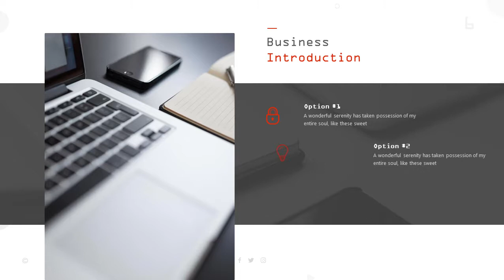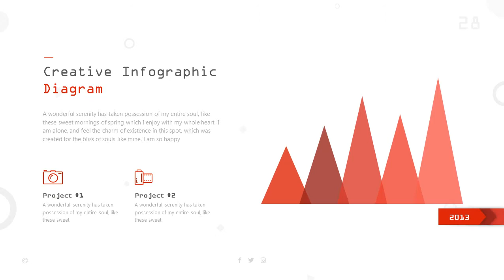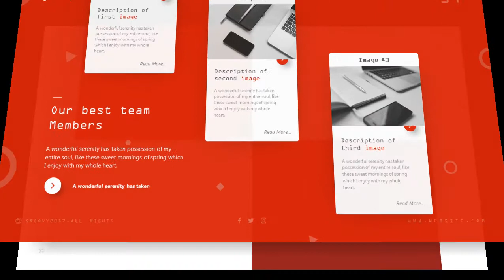Red business model design PowerPoint template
The business model design template is a special and effective management and entrepreneurial tool. It allows you to describe your business model in a one-page format. It is a visual chart with elements describing a company’s or product’s value proposition, infrastructure, customers, and finances. All slides are easy to customize using PowerPoint. All icons are vector.